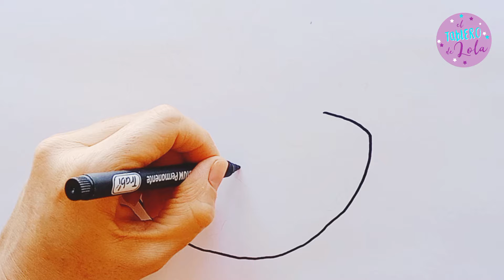🌎 CÓMO DIBUJAR EL PLANETA TIERRA 🌍